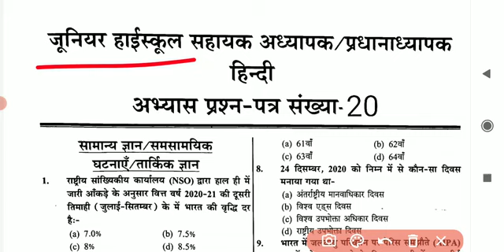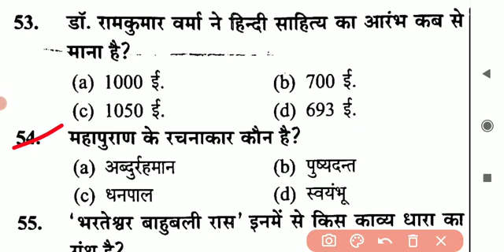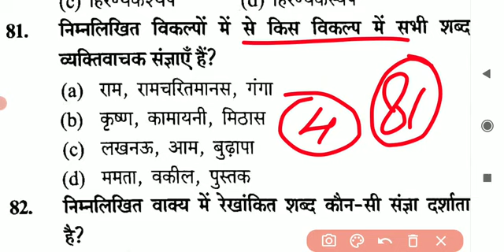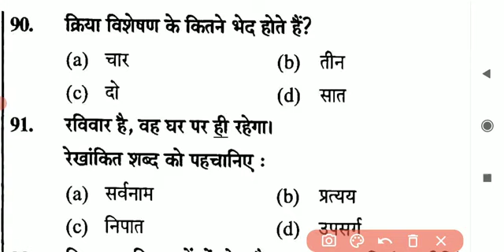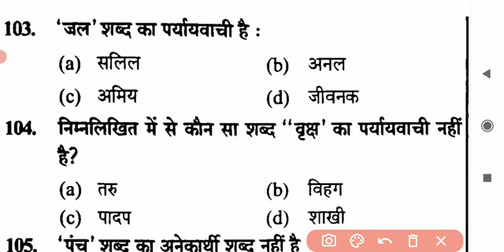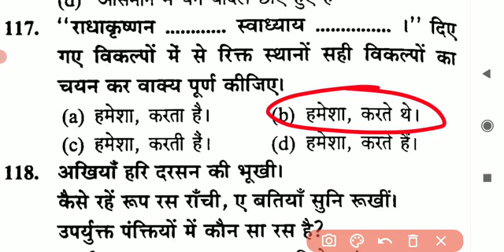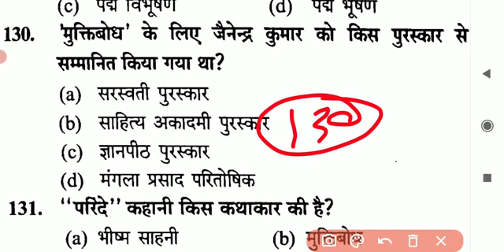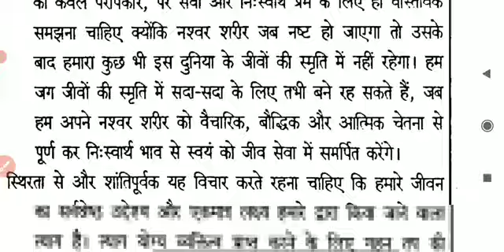Hindi Practice Set TGT PGT GIC UGC NET JRF hindi sahitya solved paper 2022। Hindi sahitya